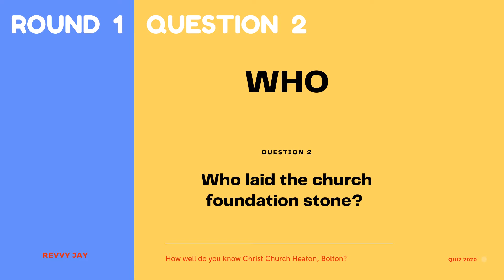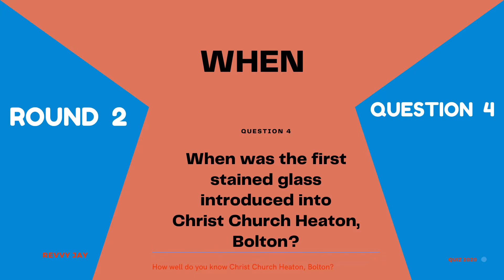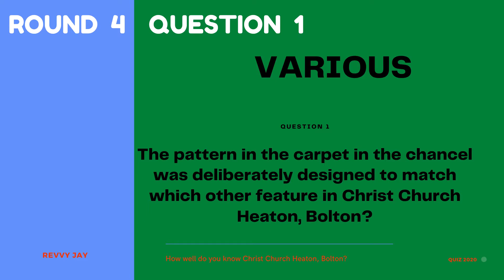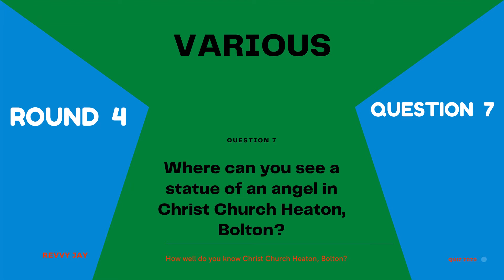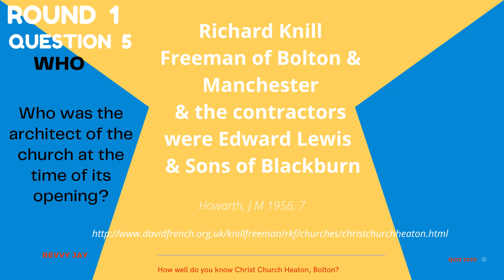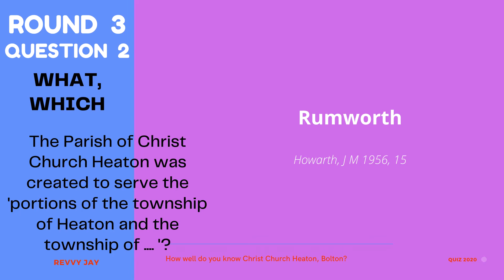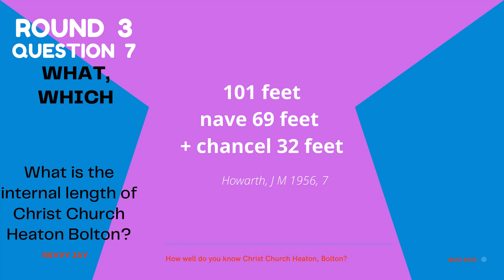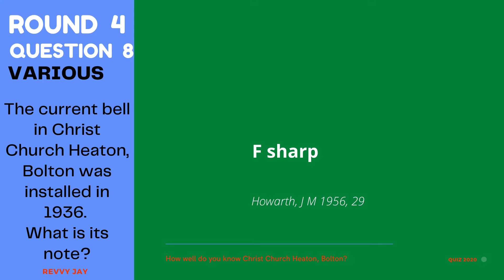Quiz How well do you know Christ Church Heaton Bolton? Revvy Jay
Quiz and Answers; How well do you know Christ Church Heaton, Bolton?
4 rounds each of 8 questions